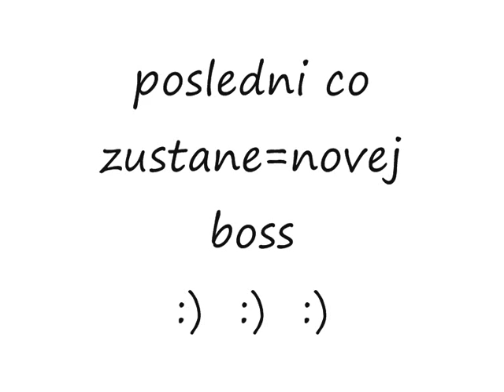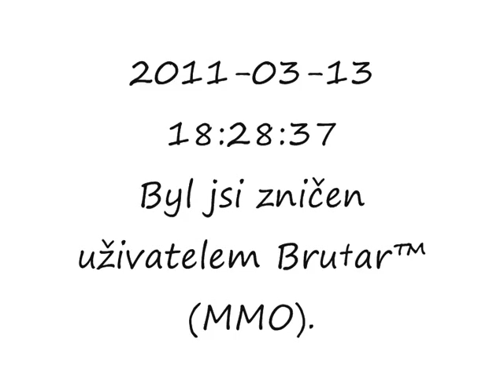TIGR vs TIGR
volba nacelnika